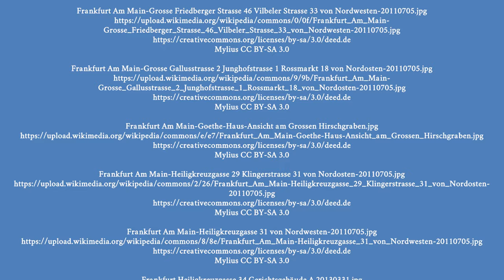Frankfurt am Main's Gründerzeit 🇩🇪♥️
↓↓ You've always wanted to travel to Frankfurt am Main? Here you can book a trip directly ↓↓

Das alte Frankfurt am Main

Frankfurt am Main in frühen Farbdias von 1936 bis 1943

Frankfurt am Main: Die historische Altstadt

Unvergessenes Frankfurt - Ein Rundgang durch die Messestadt am Main

Frankfurt Bilder: Bilder

Damals in Frankfurt: Zeitreisen für jeden Tag

Frankfurt am Main - Farbbildband

🎵 Music: 'Titan' by Scott Buckley - released under CC-BY 4.0. @ScottBuckley
🎵 Music: 'Reverie' by Scott Buckley - released under CC-BY 4.0. @ScottBuckley
🎵 Music: 'Undertow' by Scott Buckley - released under CC-BY 4.0. @ScottBuckley